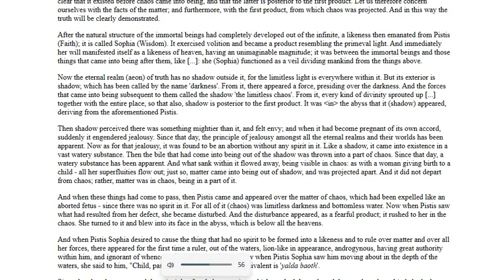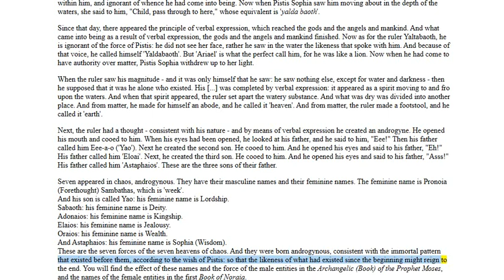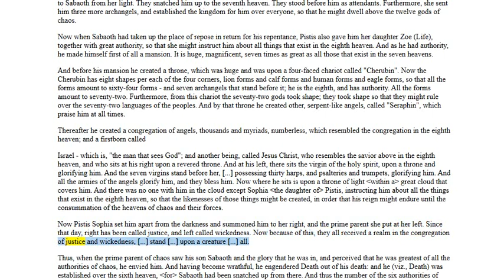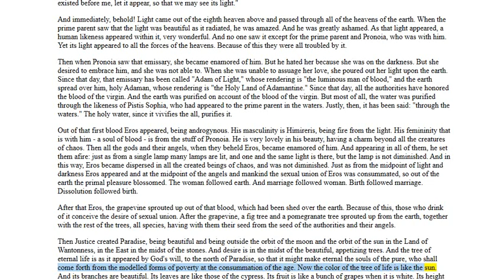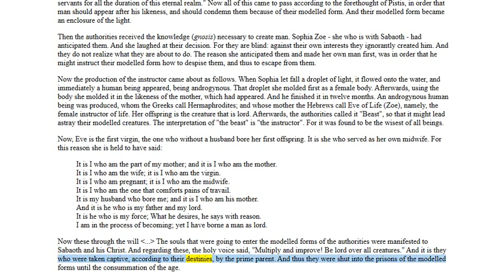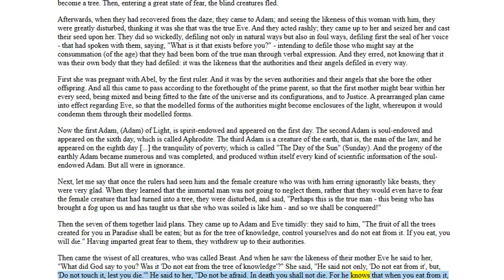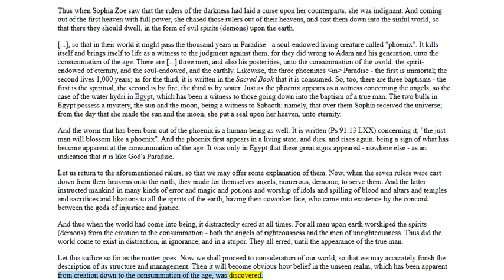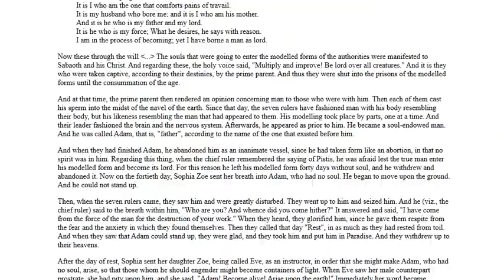🟢 The Untitled Text on the Origin of the World.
🟢 The Nag Hammadi Library - On the Origin of the World
Complete GRATITUDE @MorgueOfficial PLATFORM.